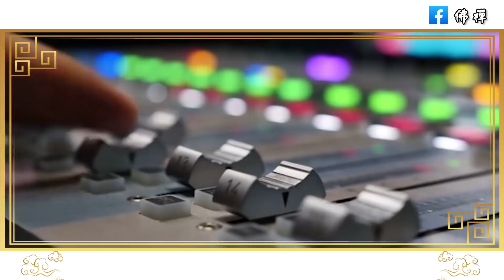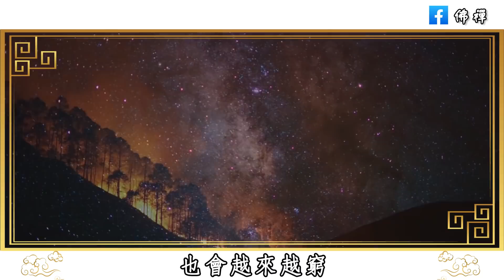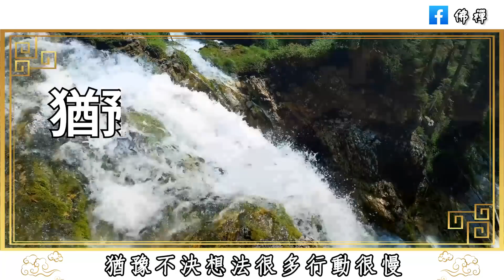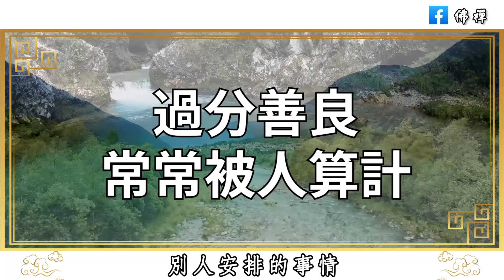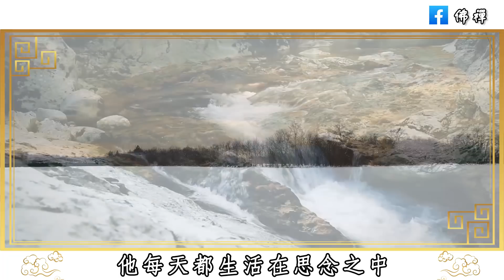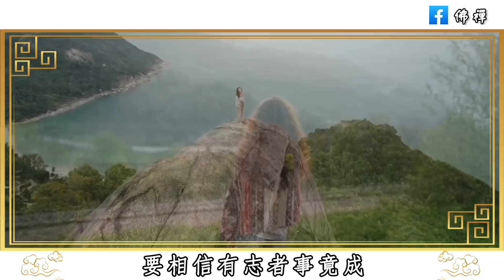沒出息的男人，身上大多有這些特徵，他們只會越來越窮#佛禪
佛禪：天天喝白開水和天天喝茶的人，誰的身體會更好？長期喝茶的人，最終會變成這樣
佛禪：朋友有難，要不要幫？心理學家建議：永遠不要幫助一個「落難」的朋友，否則下場會很淒涼